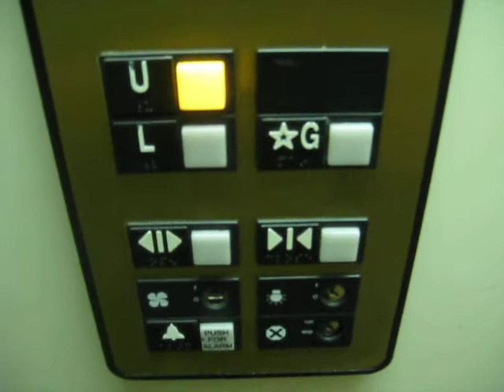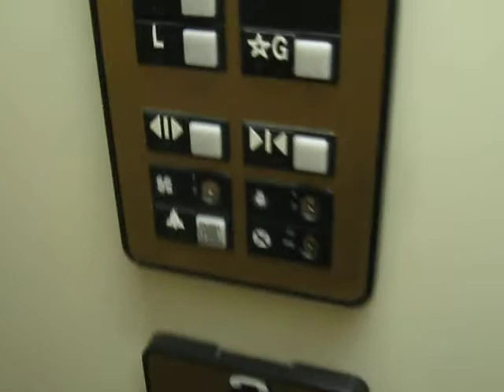Otis Series 1 Hydraulic Elevator at Millennium Place in Whistler, BC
Riding the plain-white elevator at Millennium Place in Whistler Village, BC.

Installation: 2001
Floors: L G U